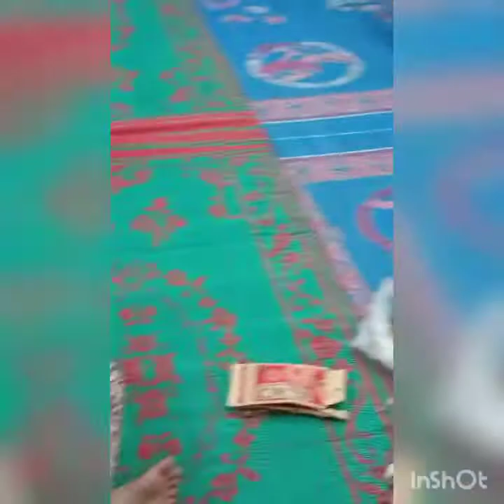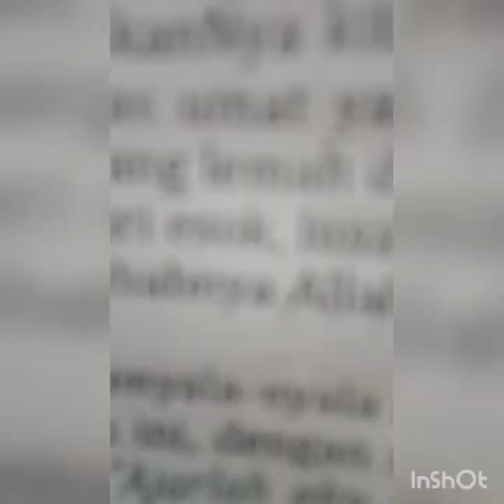Malam Tahun Baru 2021 Kel. Op. Natanael Silalahi di Batam